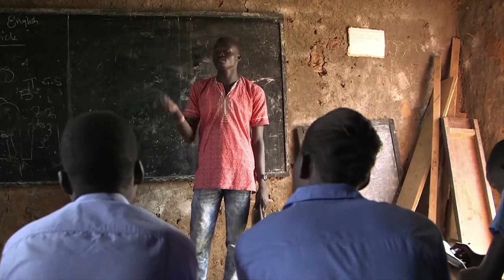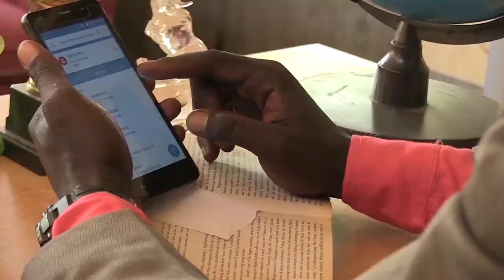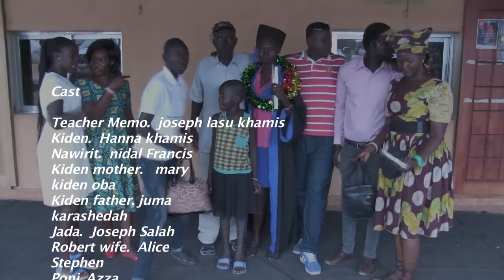South Sudanese Film, Jebel Nyoka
Dream Hope Investment Company, Media production